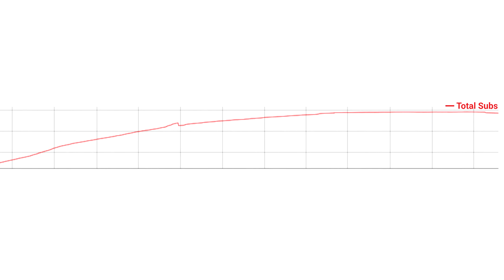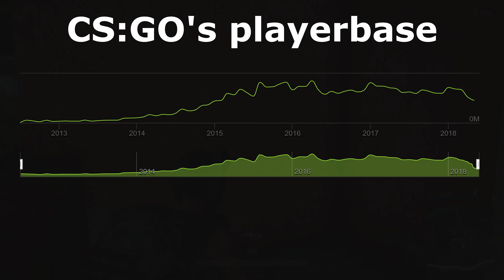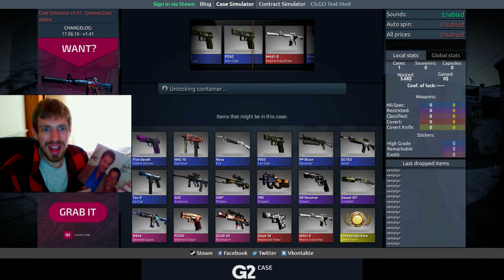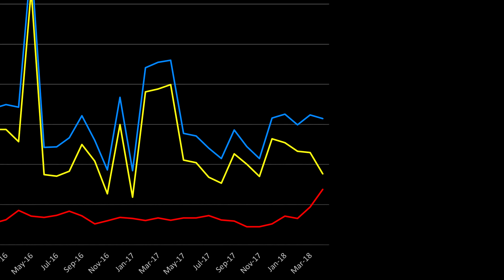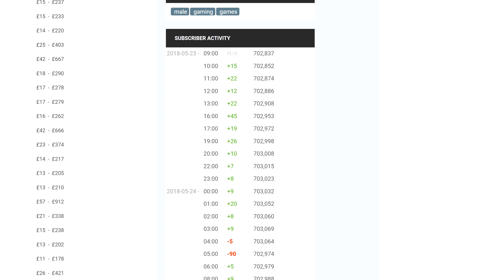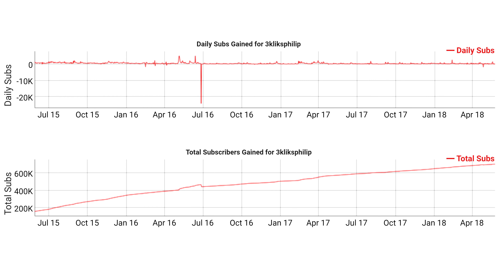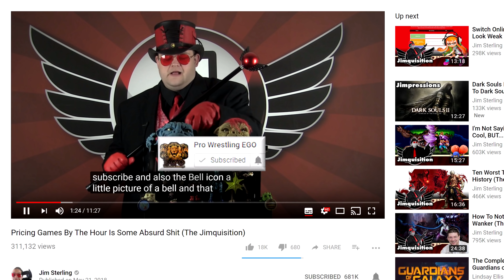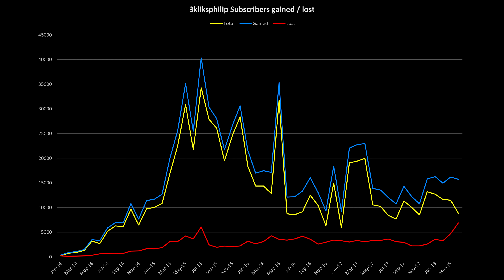Growing Against the Odds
CS:GO's audience isn't getting any bigger. Other games need playing as well! And this puts CS:GO Youtubers in a difficult position. Do they fight on with a smaller audience, or do they choose to transition to another game/style, enduring the perilous path to get there?

0:00 - A Reflective Lament
2:10 - MS20
3:56 - OFP Theme
4:11 - MS20 again!
9:29 - Only the Lonely